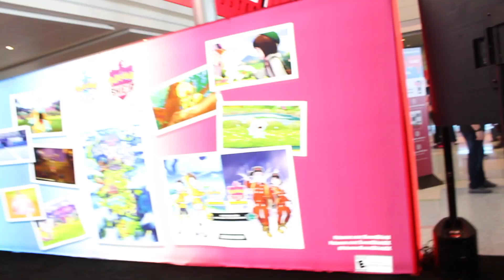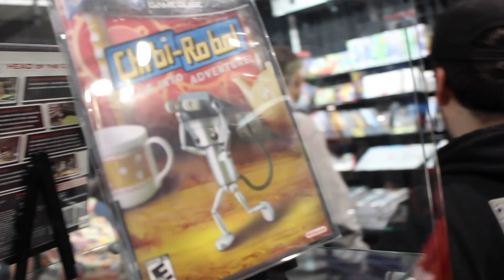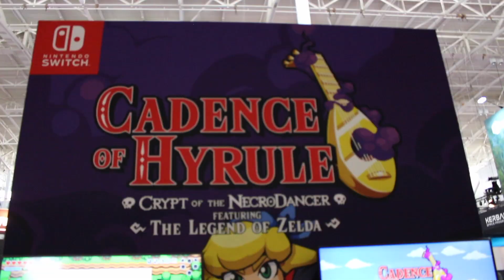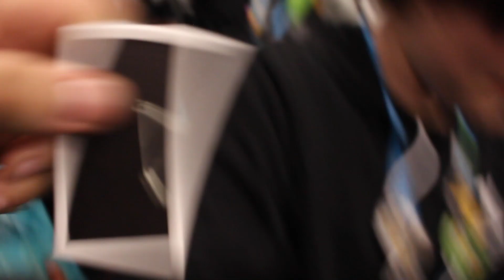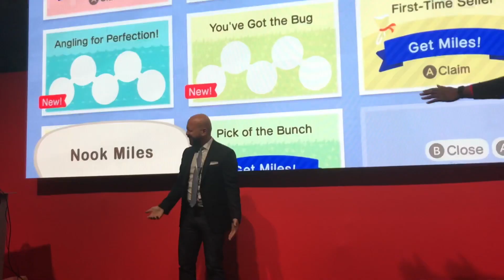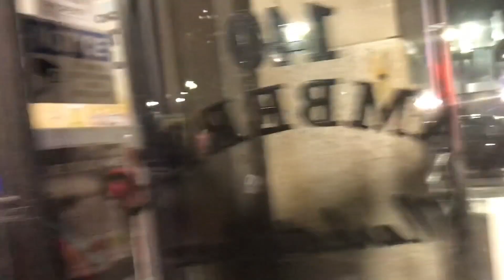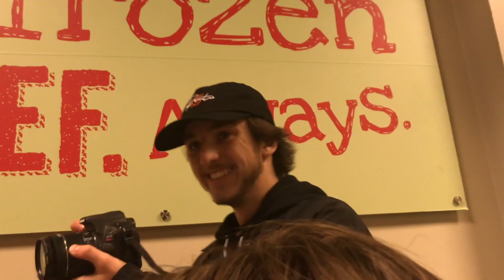N10 In Boston DAY 2 PAX EAST! (Longest vlog yet!)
I flew out to Boston to meet with the N10 Nintendo Community and attend PaxEast2020! Amazing trip! This first vlog focuses on our time meeting up together.

Equipment:
Canon Rebel T5i
Comica Mic: Comica CVM-VM10II
Sandisc SD card
Lens: 18-55mm EF-S IS STM Lens